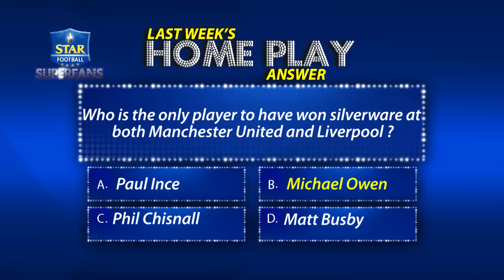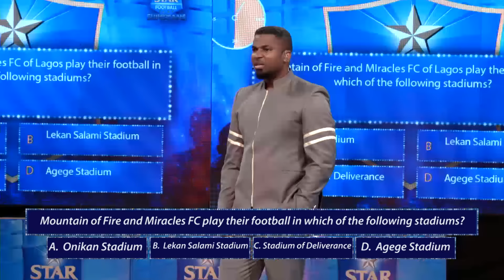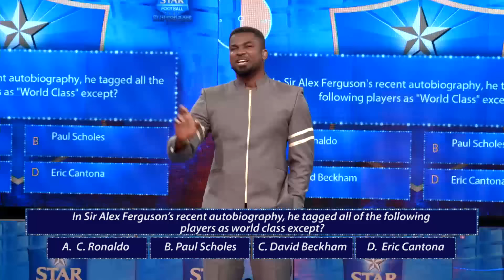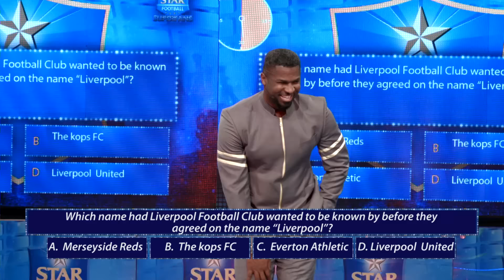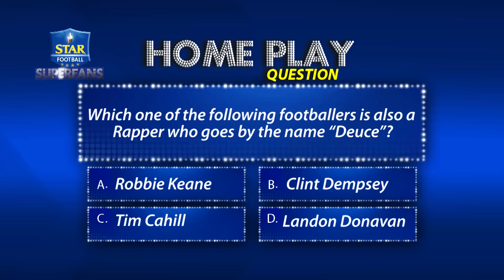Star Football Superfans - Season 2 - Episode 6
Check Out The Sixth Episode From Season 2 of Star Football Superfans.